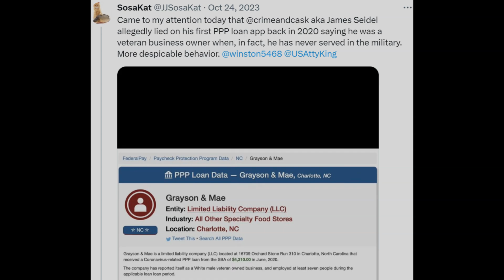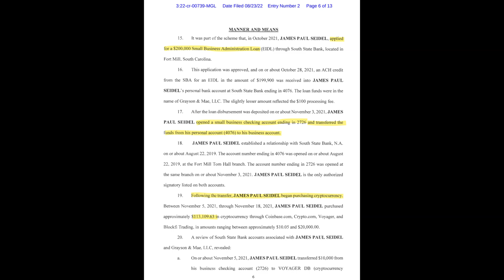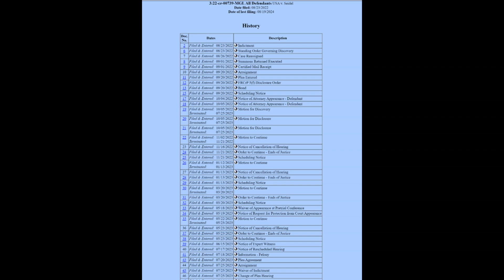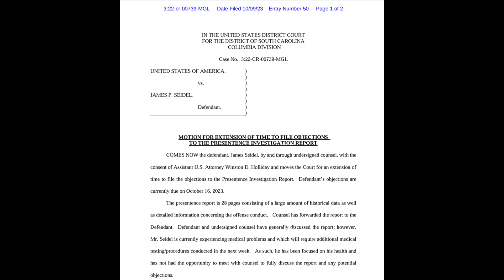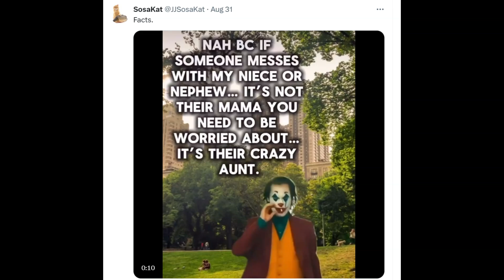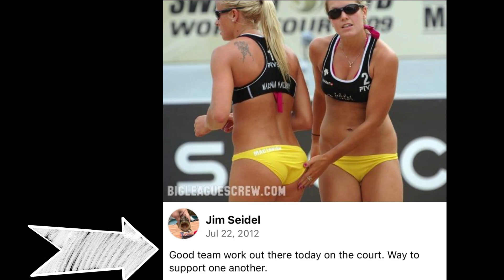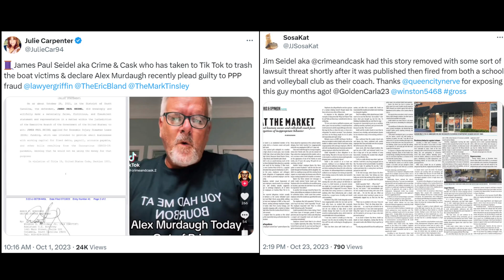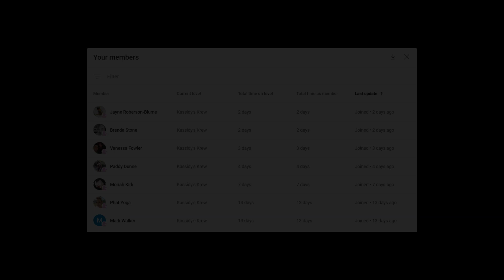The Egg Juror’s Co Author Knows a Lot About Crime. Now We Know Why He Supports Alex Murdaugh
Some information was found about Myra the egg juror's co-author AKA Crime and Cask, and it isn't pretty. While he's been busy pointing fingers at attorneys, clerks, judges, police, SLED, you name it, in his efforts to defend Alex, we find he was steeped in his own bucket of legal trouble. With his sentencing hearing looming, one wonders why he's so focused on Alex instead of his own legal problems.
At any rate, this whole group of people out to get Alex out of his murder conviction is getting more suspicious by the minute.